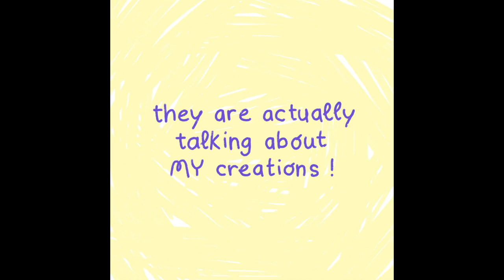ANIMATED COMIC "ceramic drop"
Hi~

I published this webcomic on instagram but I thought it might be nice to have it here too. Now that I watched it, I feel the soundlessness is really weird on youtube, what about you ? But sound really isn't my forte anyway...
By the way, I really enjoyed making this and I already have a lot of ideas for more animated comics so yeah, I hope you enjoyed it ♥

ps : I know I'm super late with the May vlog, but I do have some footage, so I will do it at some point, probably :D

+ drawn on Procreate using the narinder and 2B pencils
+ animated on photoshop